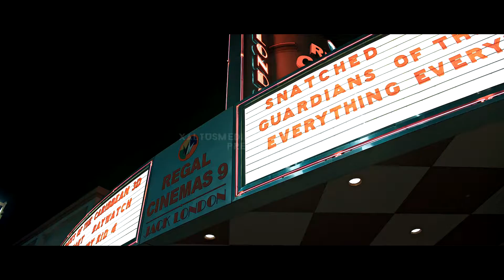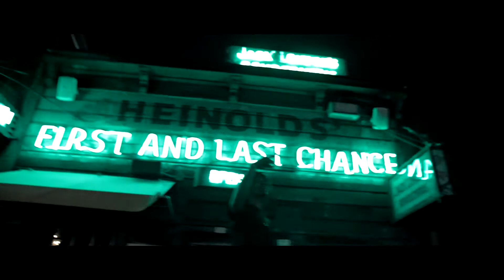Isaac Warend (Ft. Young Keem) - Stay Down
This music video was submitted by the artist for promotional use.